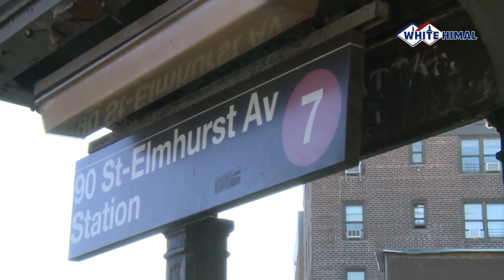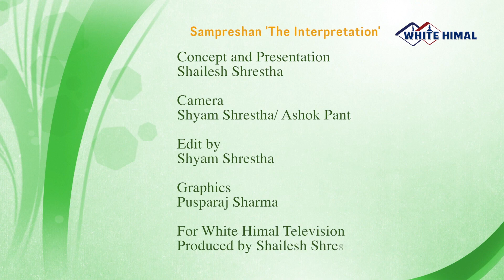Sampreshan Ep-60 Samudaya Sanga Sampreshan Northern CA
Sampreshan: Community Round Table discussion at Northern CA
Guests: Durga Dahal, Uttam Karki, Bhuban Khadka and Surendra Adhikari
Presented by Shailesh Shrestha
In corporation with White Himal Television
Produced by Sampreshan Inc